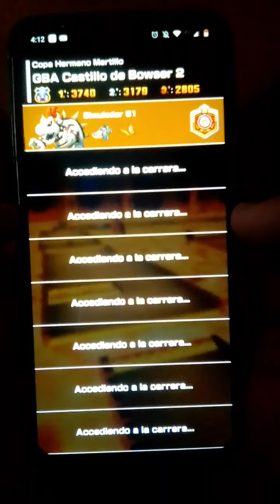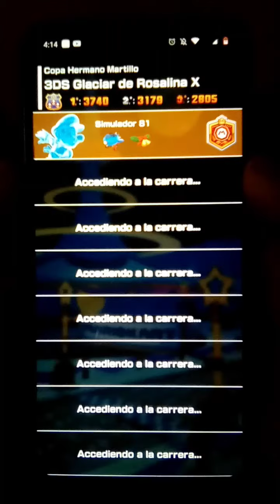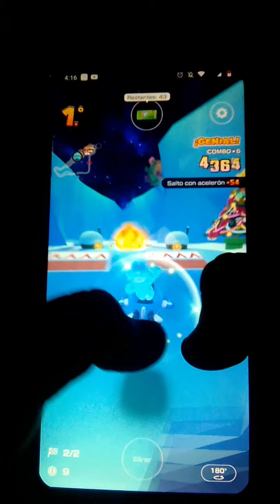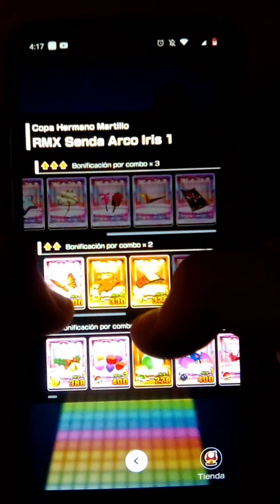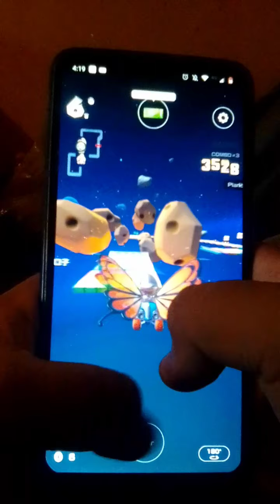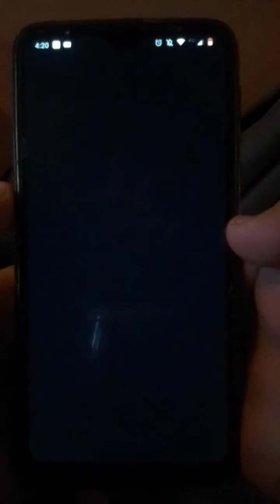Mario Kart Tour Copa Hermano Martillo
00:00 Introducción
00:38 GBA Castillo Bowser 2
Bowsitos/Todoterreno/Mariposa Ocasio
03:25 3DS Glaciar De Rosalina X
Mario De Hielo/Jet Soda Azul/Campana Navideño
06:23 RMX Senda Arco Iris 1
Mario De Metal/Jet Soda Azul/Mariposa Ocasio